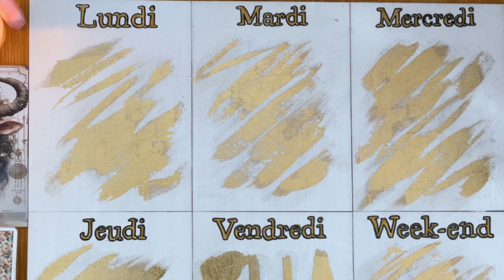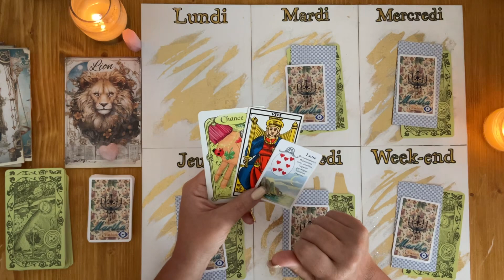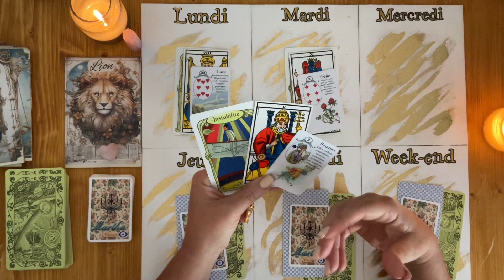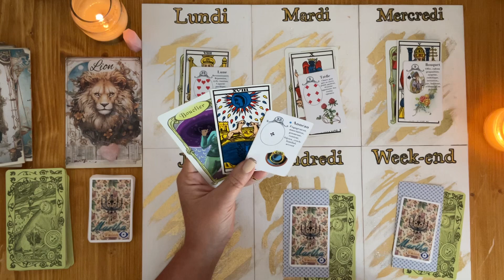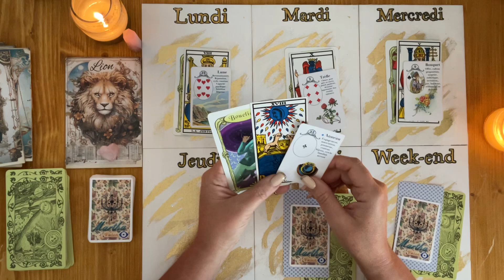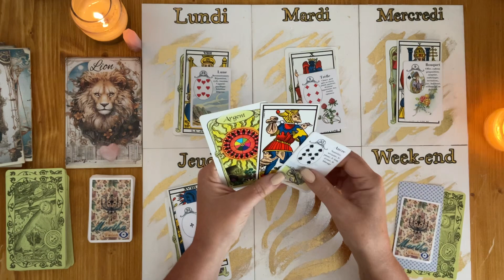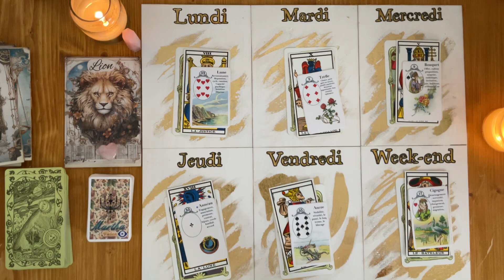L’AGENDA DES LIONS 23 AU 29 SEPTEMBRE « gestion des situations familiales ! »